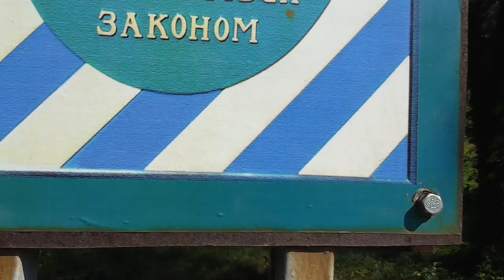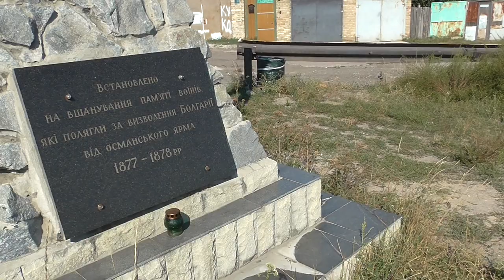Киевская амплитуда: Забвенные кладбища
В этой серии краеведческого цикла Николай Арестов и Петр Семилетов, а равно с ними и зрители, посетят исчезнувшие и забытые кладбища Зверинца, Пятачка и Бусовой горы.
PS Сведения о положении лютеранского и православного кладбищ около Пятачка ошибочны, о верном положении см. наш фильм про речку Бусловку.